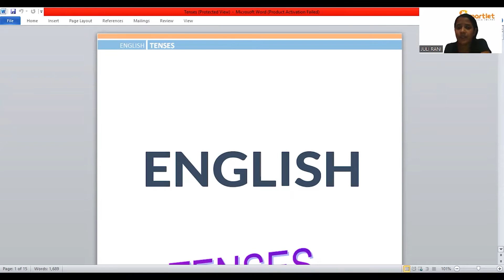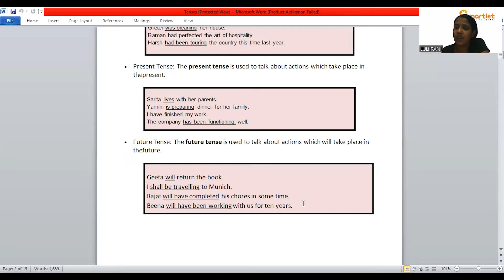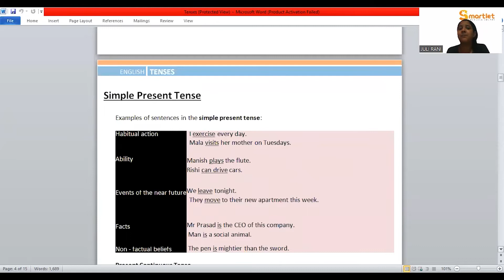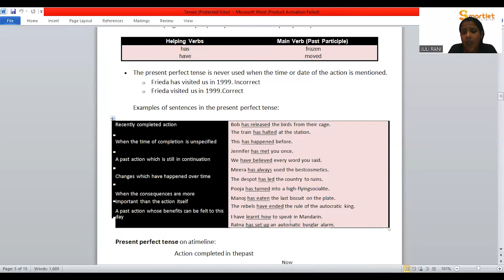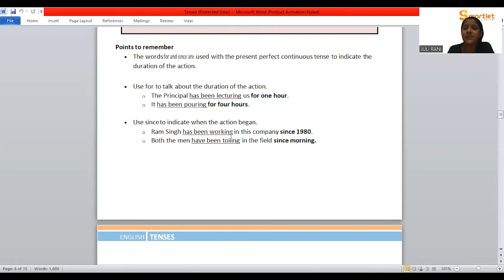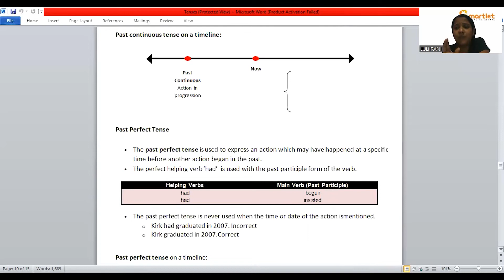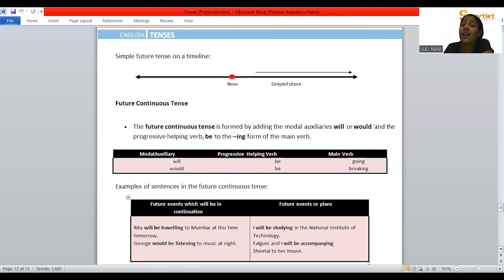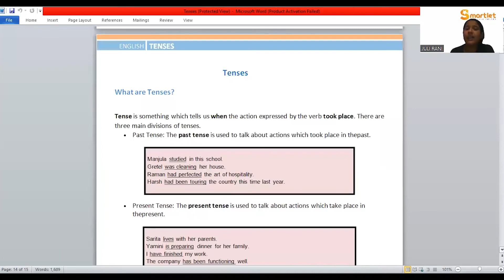Smartlet learning center "Julie mam , English, 9th class demo video"